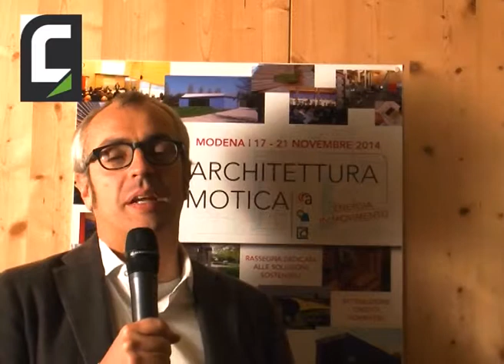Intervista a Manuel Benedikter e Paolo Veggetti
Architetto e ingegnere a confronto per il progetto della CasaClima di Montescudo (Rimini): quale l'elemento più importante, quali ostacoli, come sono stati superati.